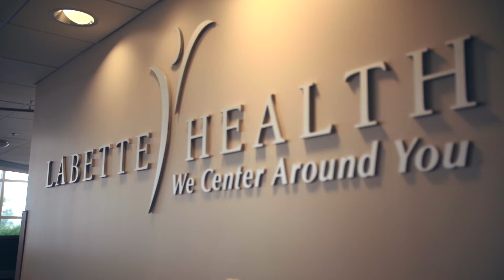KANSASWORKS for Labette Health